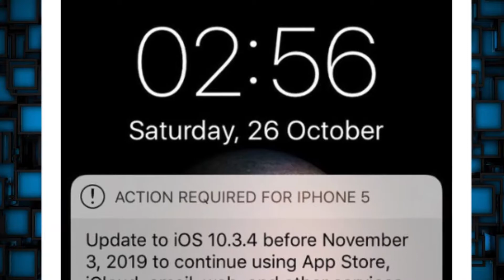[WATCH]: NEWS-IN-5:Marlon and other celebs mourn dead actor and more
On the show we give you five trending and leading stories.